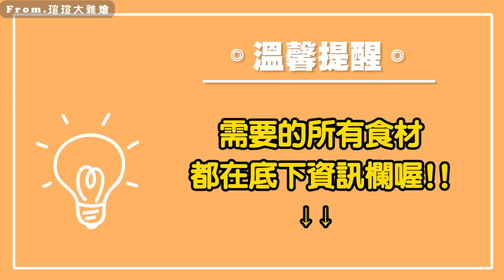3分鐘學會蛤蜊蒸蛋！大人小孩的最愛！很下飯的家常料理！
追蹤瑄瑄大雜燴 快點訂閱唷！